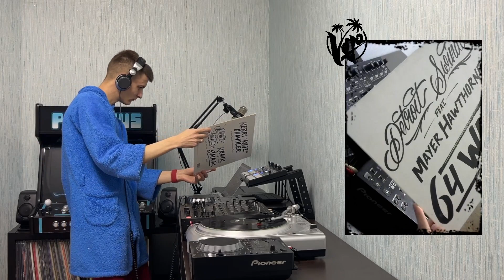VoJo - Халатный Микс #28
Среда - маленькая пятница, и поэтому жмем на "Play". Свежий халатный микс. Как цифра, так и виниловые пластинки. Добавил в свой сетап DDJ-XP1 и не прогадал. Теперь мой перформанс будет куда удобнее в реализации. Приятного прослушивания. :)

Треклист:
Greg Shakhbazyan - Road To Nowhere (Original Mix)
Michael Gray - The Weekend (Glitterbox Mix)
Purple Disco Machine & Kungs - Substitution (Birdee Extended Remix)
James Hype & Miggy Dela Rosa - Ferriari (DJ Dark & Mentol Remix)
Detroit Swindle & Mayer Hawthorne – 64 Ways (Kraak & Smaak Remix)
Kungs - Never Going Home (Domenico Torti Remix)
Tensnake, Nile Rodgers, Fiora – Love Sublime (Ewan Pearson Instrumental Remix)
Purple Disco Machine & Sophie and the Giants - In The Dark (Extended Mix)
Michael Jackson & Mystery Girl – In The Closet (The Underground Mix)
Adele - Skyfall (EmmE Remix)
Funkerman - Speed Up (Javier Penna Remix)
Donna Summer - I Feel Love (Antony Fennel Bootleg)
Purple Disco Machine & Mind Enterprises – Exotica (Original Mix)